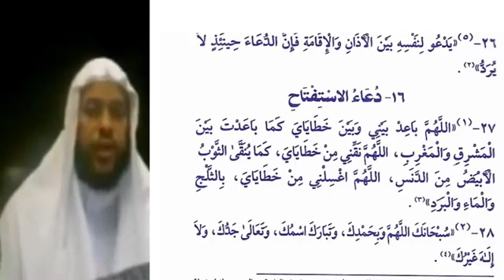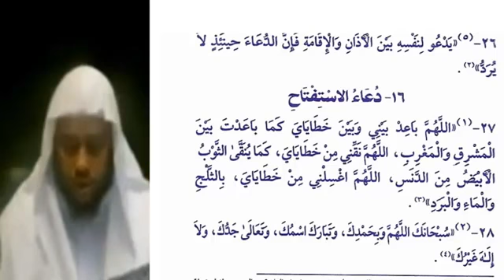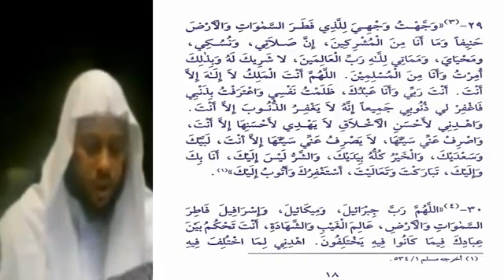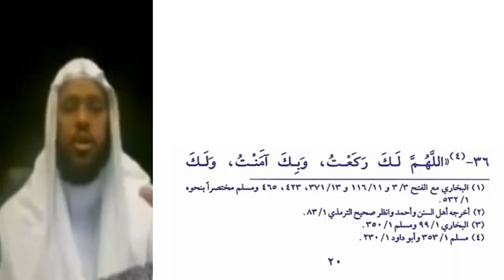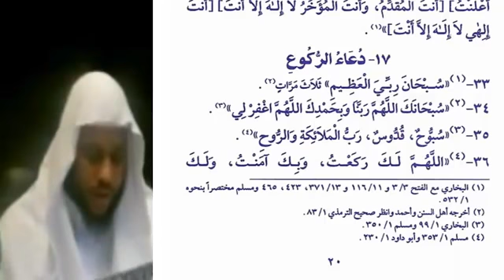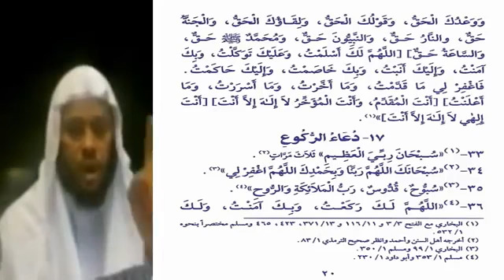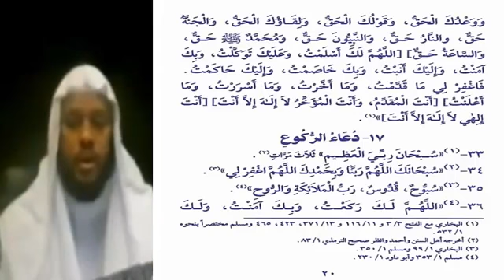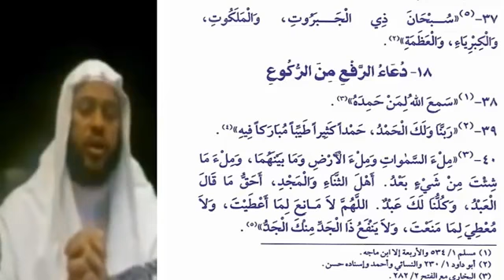Xisnul Muslim 2aad Sheekh Maxamuud Sheekh Xasan Abu Dalxa